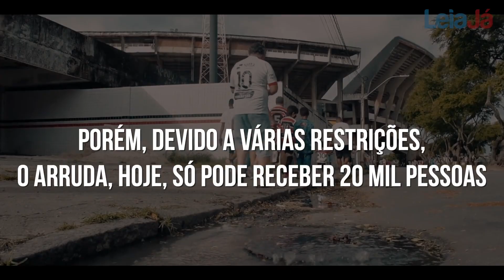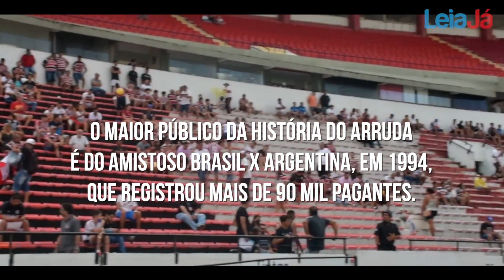Arruda chega aos 50 anos imponente, mas castigado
Maior estádio de Pernambuco completa meio século em 2022, sem poder receber sua capacidade máxima.